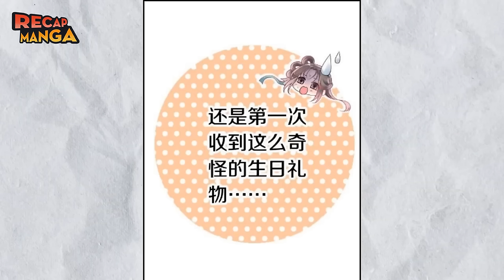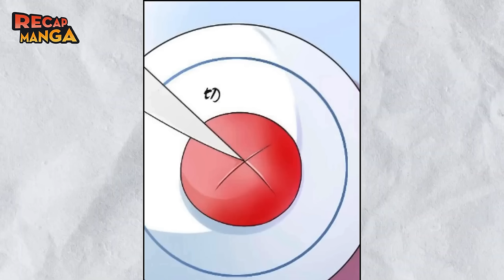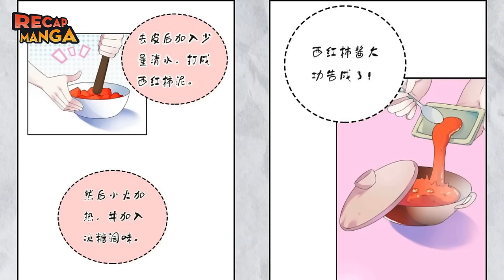She Was Reborn but Became the Wife of Four Handsome Men | Mangacap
Name Manhwa:
End Video At Chapter :